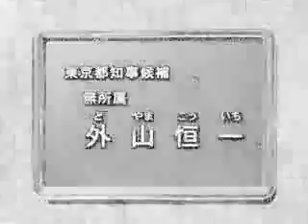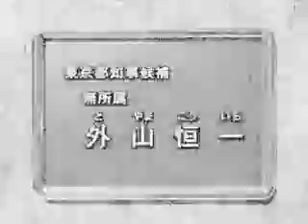外山恒一の政見放送 音声加工版 ニコニコ動画から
from Niconico Video